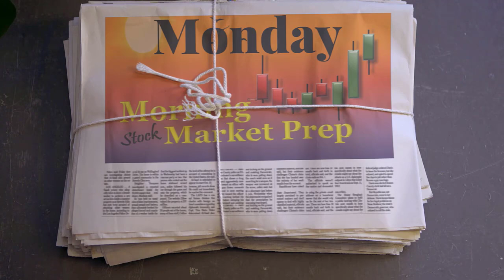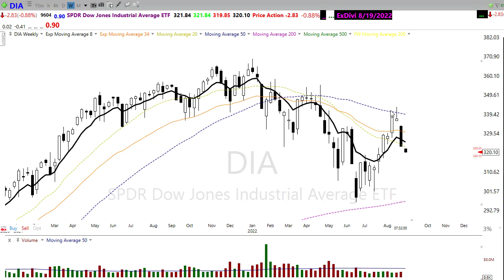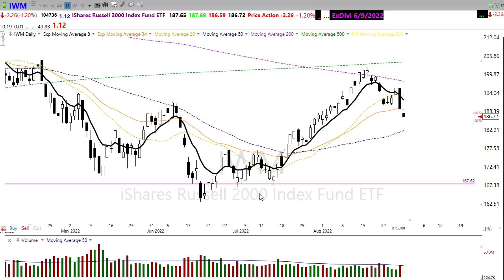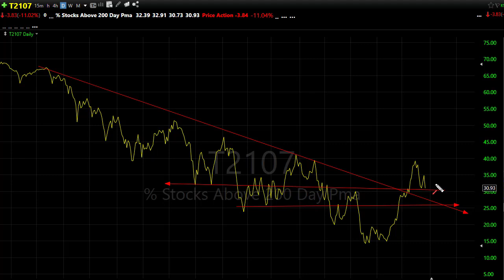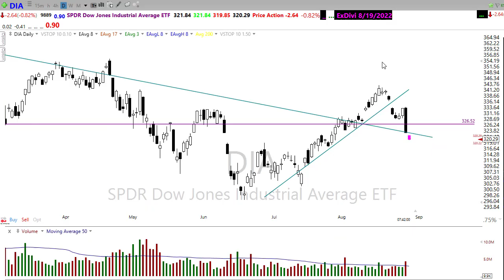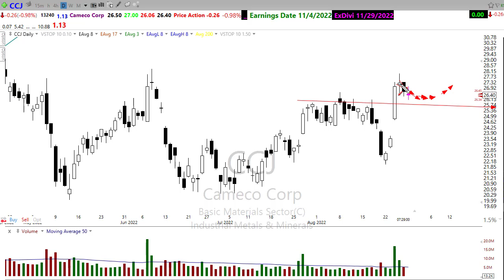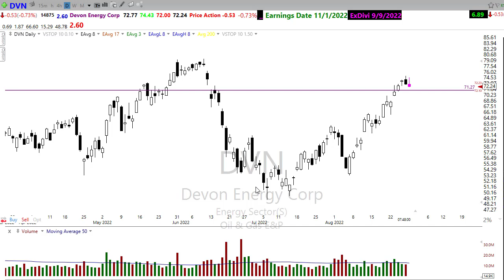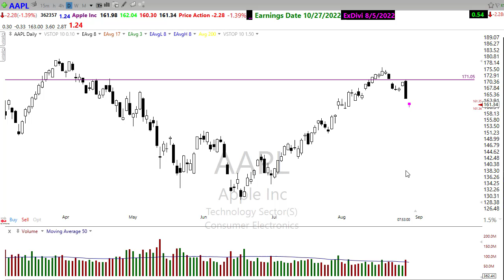Morning Market Prep | Stock & Options Trading | 8-29-22